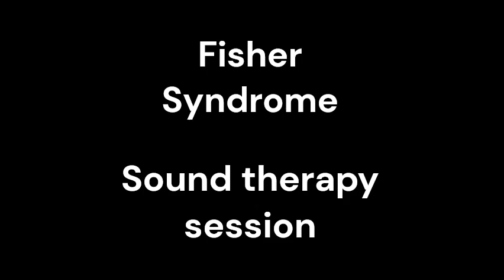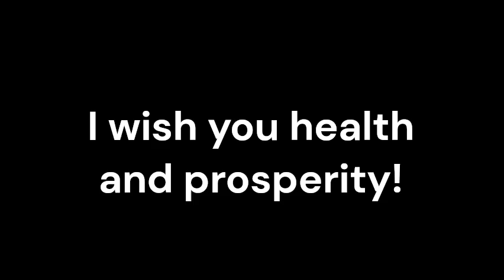Fisher Syndrome_Sound therapy session_Sounds of nature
Fisher Syndrome, a rare variant of Guillain-Barré Syndrome, can be a challenging condition to manage. While conventional medicine plays a vital role in treatment, there is growing evidence to suggest that incorporating adjunctive therapies, such as resonant frequency sound therapy, can provide additional benefits.
Fisher Syndrome is a rare autoimmune disorder that affects the nerves, leading to symptoms such as ataxia (uncoordinated movements), ophthalmoplegia (eye movement impairment), and areflexia (loss of reflexes). Conventional treatments often focus on managing symptoms and providing supportive care.
Resonant frequency sound therapy involves the use of specific sound frequencies to promote healing and balance within the body. This non-invasive therapy aims to synchronize the body's natural frequencies, which may become disrupted due to illness or stress. By exposing patients to carefully selected sound frequencies, resonant frequency sound therapy seeks to stimulate the body's innate ability to heal and restore balance.
Complementary Benefits:
1 Synergistic Effects: Resonant frequency sound therapy, when used alongside conventional medicine, has the potential to enhance treatment outcomes. By combining the strengths of both approaches, patients may experience a synergistic effect, where the benefits of each therapy amplify one another. This can lead to improved symptom management and overall well-being.
2 Stress Reduction: Fisher Syndrome can be a physically and emotionally challenging condition for patients. Resonant frequency sound therapy has been shown to induce a deep state of relaxation, reducing stress and promoting a sense of calm. By alleviating stress, this therapy may positively influence the overall healing process and support the body's resilience.
3 Nerve Regeneration: Resonant frequency sound therapy has been found to promote nerve regeneration, which is particularly relevant in the context of Fisher Syndrome. By stimulating the body's natural healing mechanisms, this therapy may assist in repairing damaged nerves and improving motor function.
One of the notable benefits of resonant frequency sound therapy is its safety and non-invasiveness. This therapy does not involve pharmaceutical interventions or invasive procedures, minimizing the risk of adverse effects. It can be used alongside conventional medications without interference or contraindications, making it a suitable adjunctive treatment option.
While conventional medicine remains the foundation of Fisher Syndrome treatment, the integration of resonant frequency sound therapy as an adjunctive approach shows promise in enhancing overall outcomes. By leveraging the power of sound frequencies to promote healing, reduce stress, and support nerve regeneration, this therapy complements conventional treatments and offers a personalized, non-invasive approach.